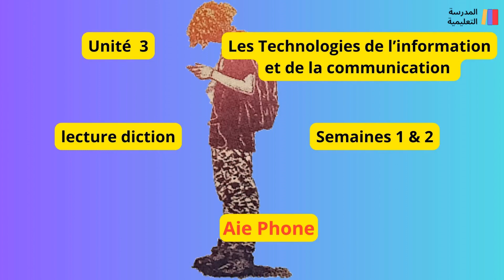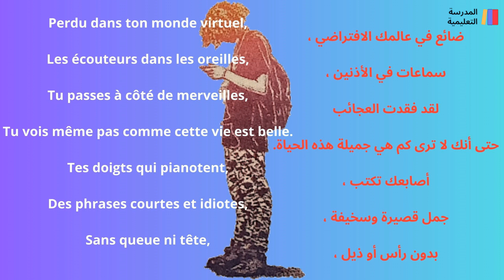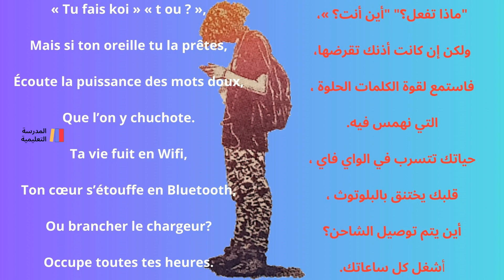5AEP / Lecture diction unité 3 - Aie Phone /mes apprentissages en français 5 AEP -Page 87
Lecture diction  unité 3 - Aie Phone /mes apprentissages en français 5 AEP -Page  87

Aie Phone.

Perdu dans ton monde virtuel,

Les écouteurs dans les oreilles,

Tu passes à côté de merveilles,

Tu vois même pas comme cette fille est belle.

Tes doigts qui pianotent,

Des phrases courtes et idiotes,

Sans queue ni tête,

« Tu fais koi » « t ou ? »,

Mais si ton oreille tu la prêtes,

Écoute la puissance des mots doux,

Que l’on y chuchote.

Ta vie fuit en Wifi,

Ton cœur s’étouffe en Bluetooth,

Ou brancher le chargeur?

Occupe toutes tes heures.